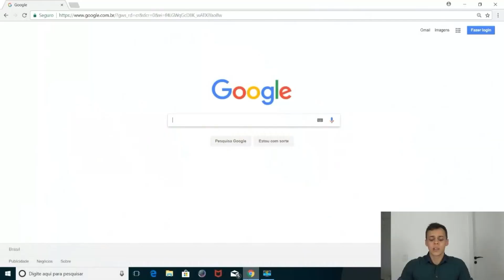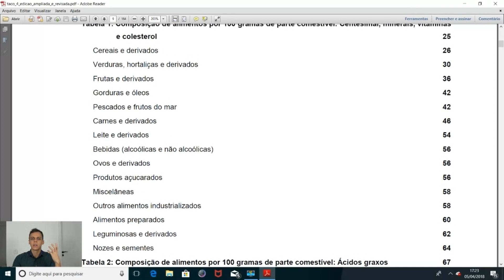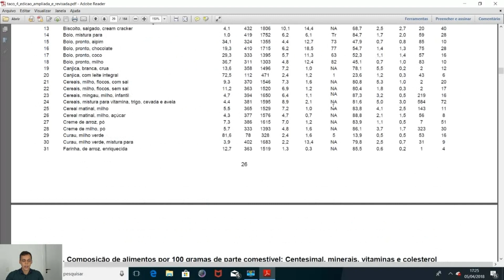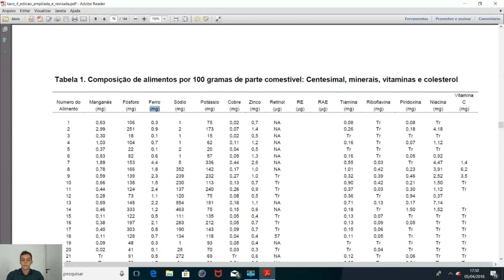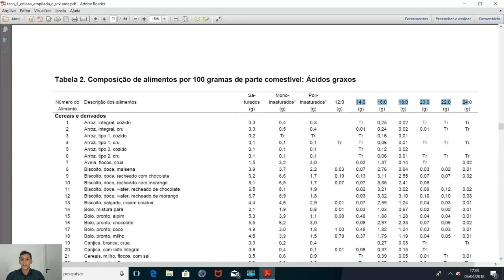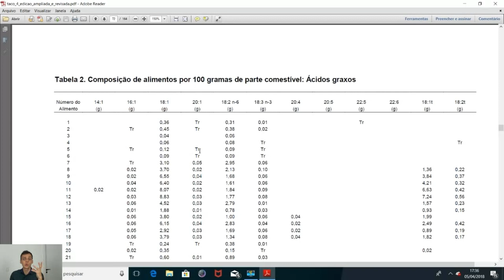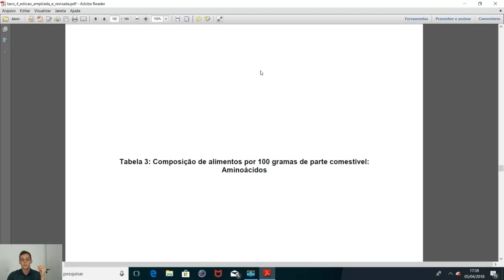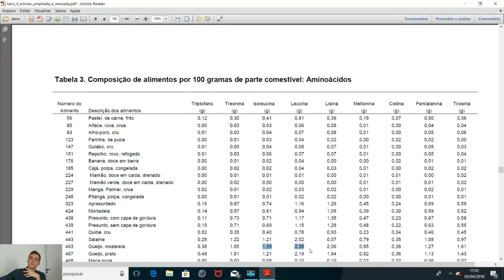Tabela Brasileira de Composição de Alimentos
Aula sobre como usar/interpretar a Tabela de Composição de Alimentos (TACO).